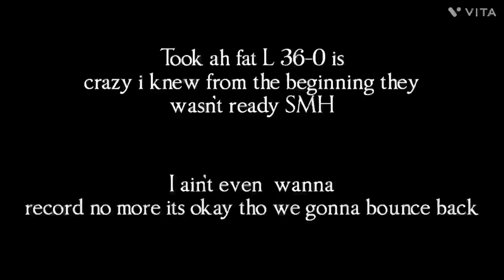DAY IN MY LIFE AS A ASBURY PARK STUDENT…